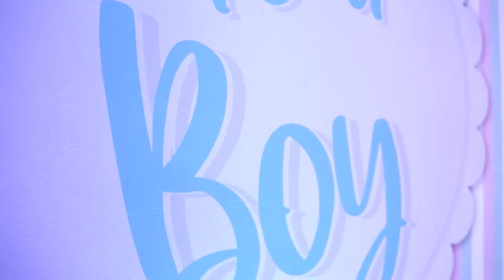Chá Revelação Dani e Wellington Trailer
Uma nova vida está para chegar. E a partir do momento que esse bebê nascer, o mundo da Dani e do Wellington, vai virar de cabeça pra baixo mas ao mesmo tempo trará consigo uma emoção imensa por poder acompanhar o desenvolvimento desse pequeno ser.